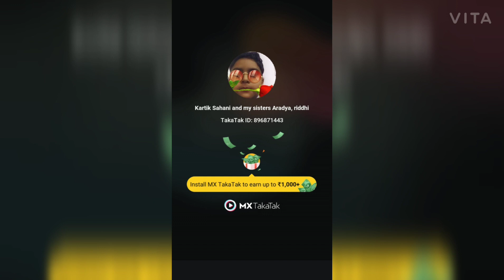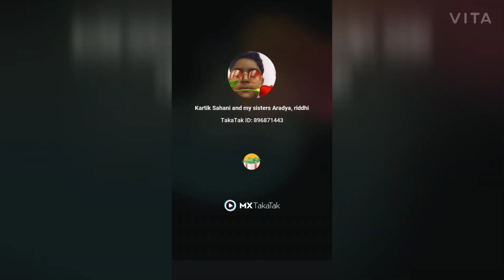6 March 2021